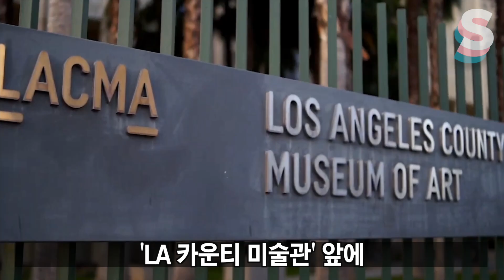미국에서 펼쳐진 패션쇼 무대에 한복을 입은 모델들이 등장하자 관객들 모두 휴대폰 꺼내든 상황..